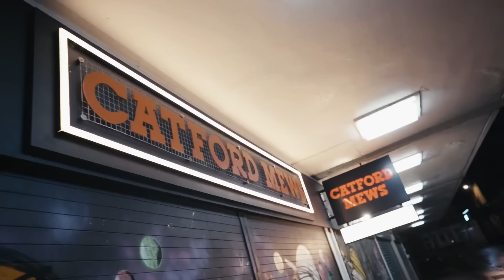Marcz - Matrix [Music Video] | GRM Daily